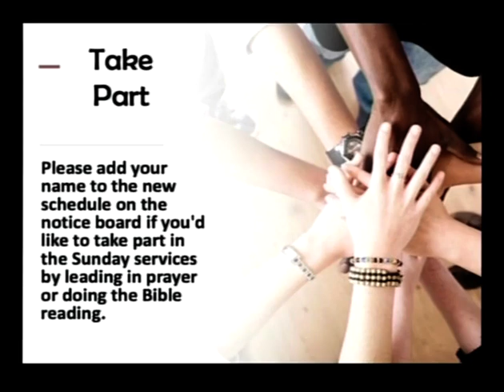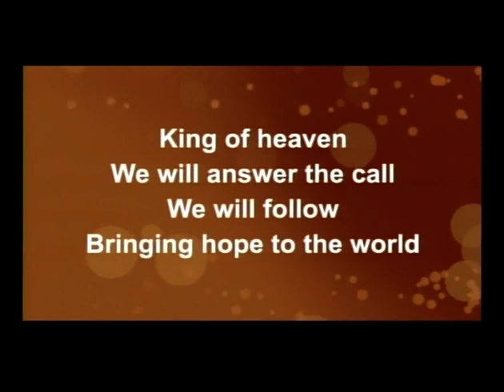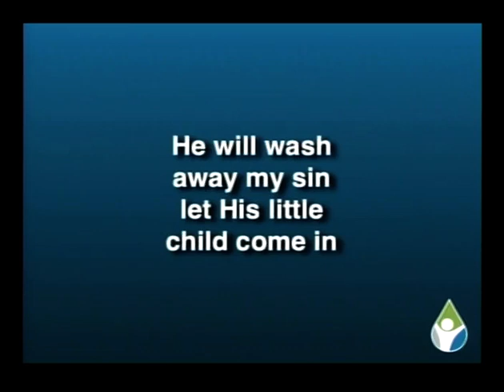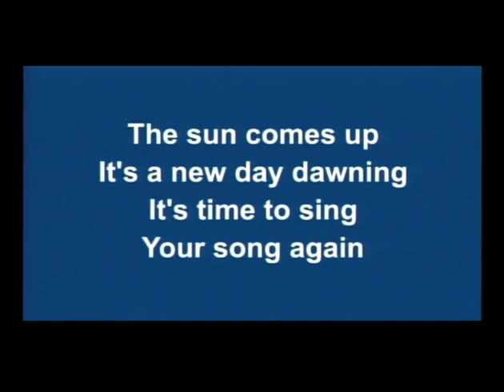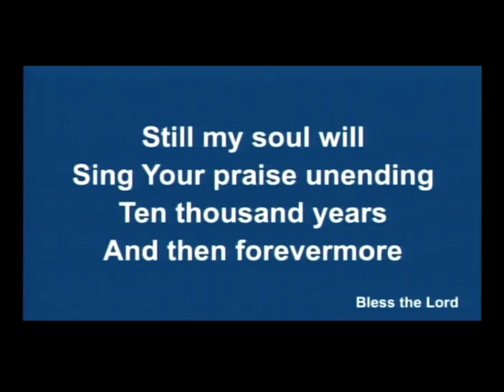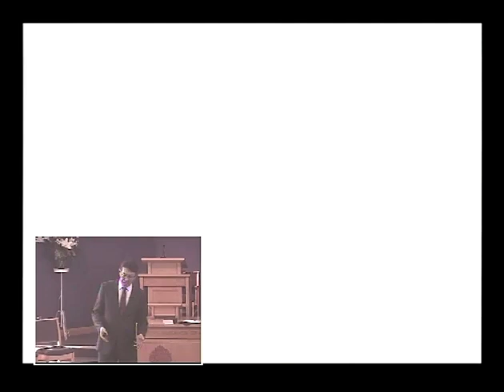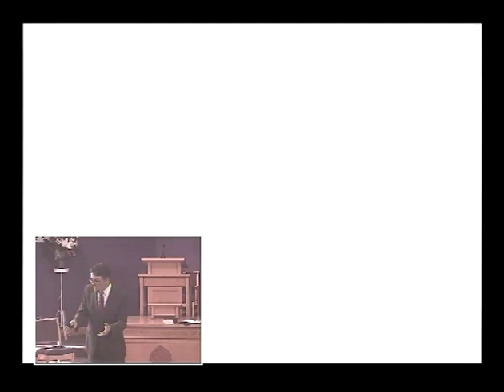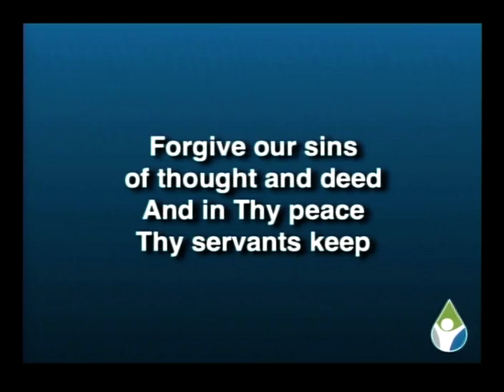Immanuel Presbyterian 20th October 2024 Enrolment